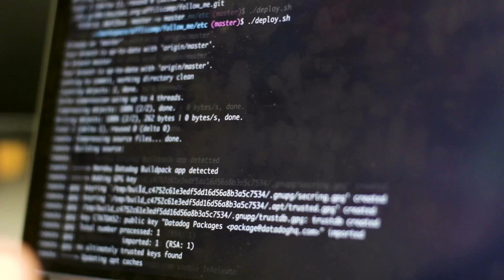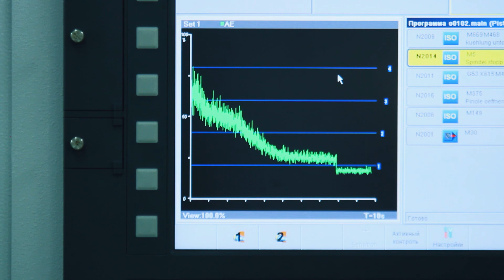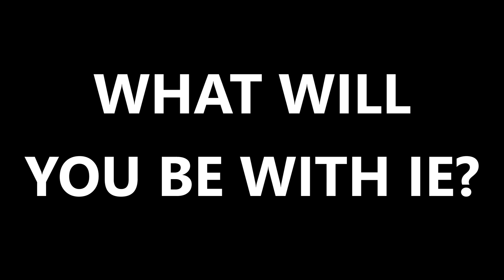2019 IISE YouTube Contest - WHAT WILL YOU BE WITH IE?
2019 IISE STUDENT CHAPTERS – YOUTUBE VIDEO CONTEST - University of Arkansas IISE Student Chapter, Fayetteville, Arkansas